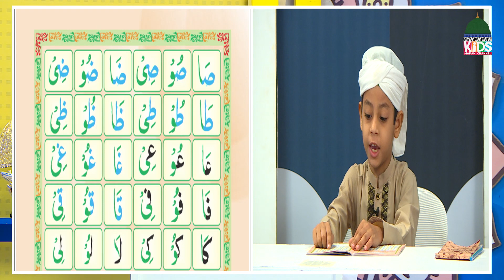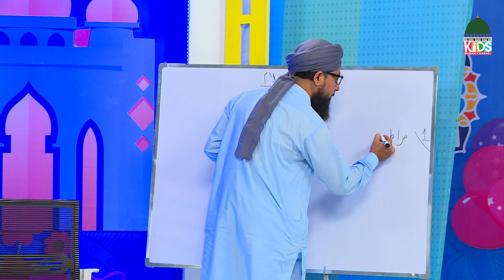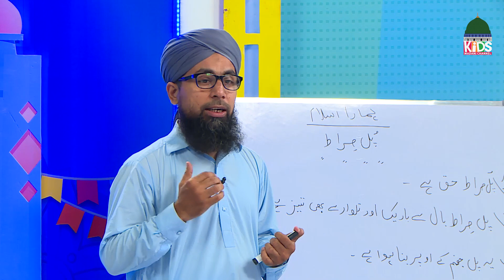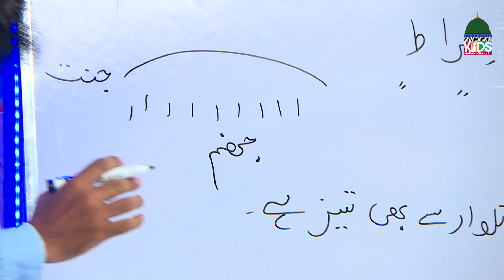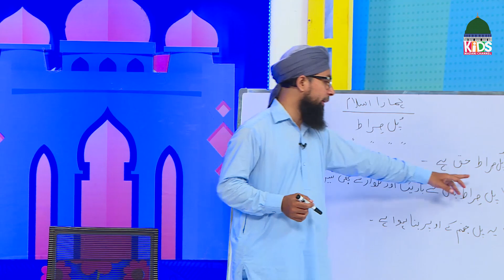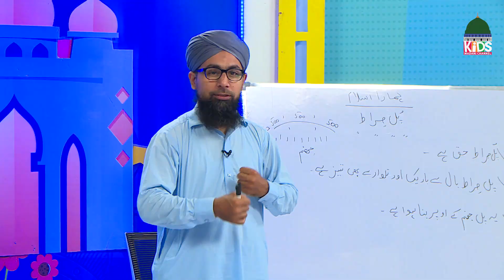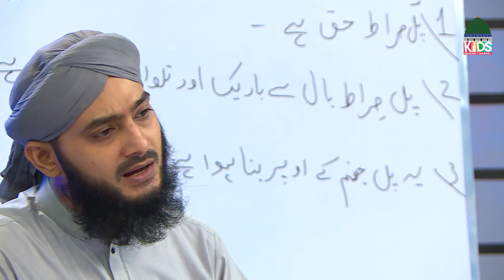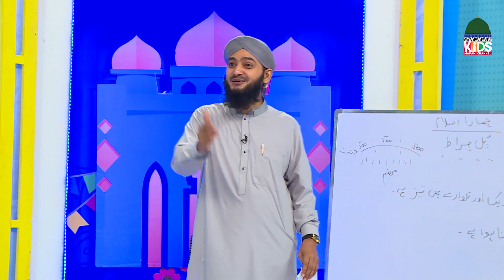Islam For Kids Episode 18